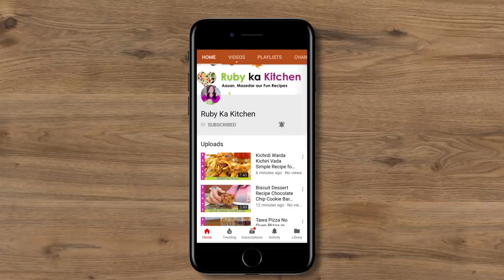My 6 Month Old Granddaughter Tries my Jumbo Mozzarella Sticks Recipe in Urdu Hindi - RKK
Ye hai meri jumbo mozzarella sticks ki recipe. Umeed hai aapko pasand ayegi!

If you have not already seen the family feeding Ana for the 1st time video here is the